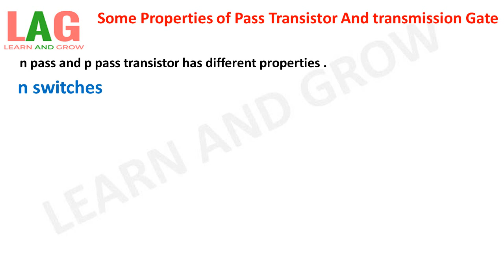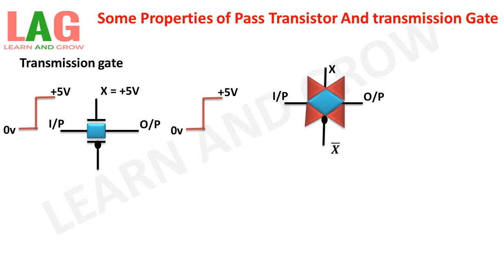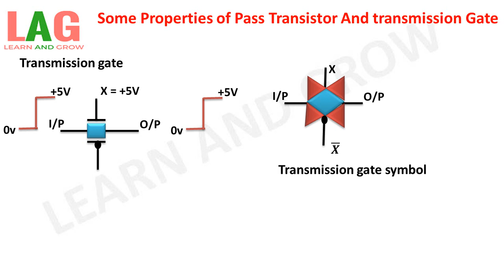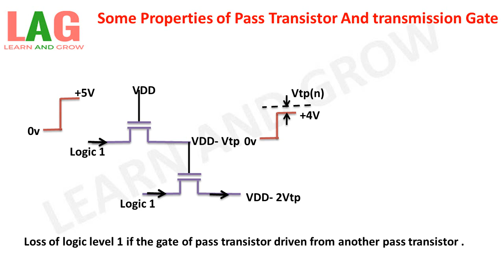Some Properties of Pass Transistor And transmission Gate (Hindi) | VLSI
In this video we will discuss about Some Properties of Pass Transistor And transmission Gate.